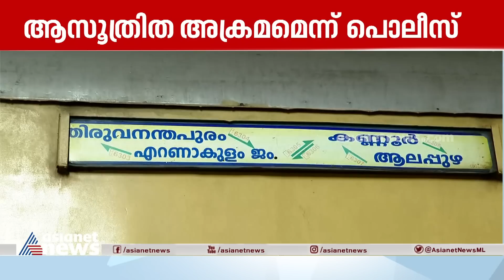കോഴിക്കോട് ട്രെയിനിൽ തീവെപ്പ്; തീ പൊള്ളലിൽ 9 പേർക്ക് പരിക്ക്; ആക്രമിക്കായി തെരച്ചിൽ ഊർജിതം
എലത്തൂരിൽ ഓടുന്ന ട്രെയിനിൽ തീയിട്ടു; തീ പൊള്ളലിൽ 9 പേർക്ക്  പരിക്ക്; ട്രാക്കിൽ നിന്ന് ബാഗ് കണ്ടെത്തി; ആക്രമിക്കായി തെരച്ചിൽ ഊർജിതം
Crime News | Alappuzha Kannur Express Train  | kozhikkode | Elathur